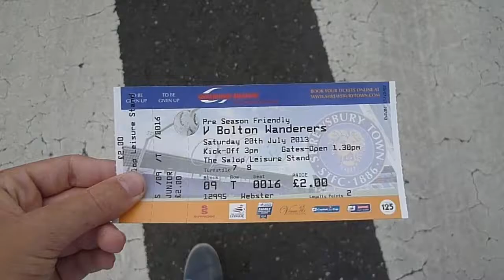PRE-SEASON FRIENDLY: Shrewsbury v Bolton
20th of July 2013

Shrewsbury 3-3 Bolton